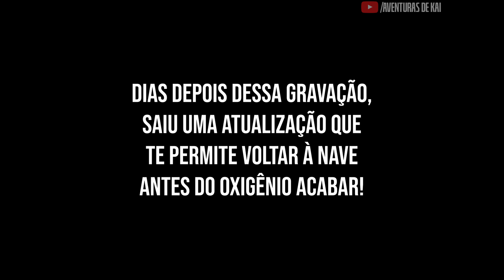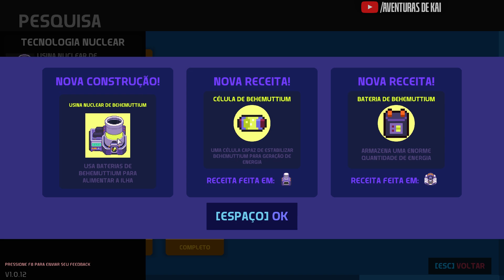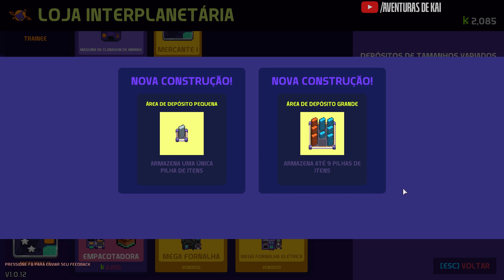FARM NO ESPAÇO E COMPRA DA CASA | NOVA LANDS GAMEPLAY PT-BR | EP.09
[AdK] Nova Lands é um jogo de sobrevivência que mescla também mecânicas de automação, tudo isso com uma belíssima arte em pixels ao estilo dos clássicos SNES. Em Nova Lands você utiliza de diversas mecânicas de automação para fazer toda a sua evolução no jogo se tornar automática, usando fornalhas, bancadas de trabalho e robôs de coleta e de logística enquanto você habilita novas ilhas ao seu redor e vai expandindo o seu mundo! Se você gosta de jogos de sobrevivência, automação e também games com arte em pixel, Nova Lands é pra você!